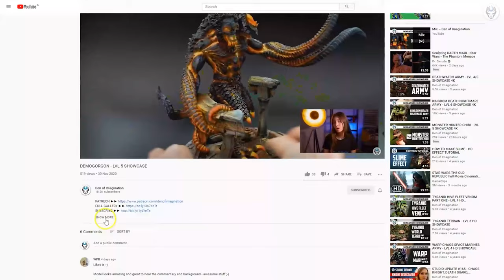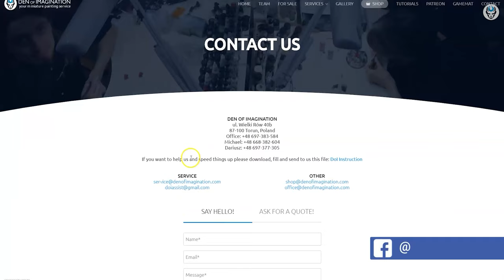DARK ANGELS ARMY - LVL 4/5 MINIATURE SHOWCASE 4K